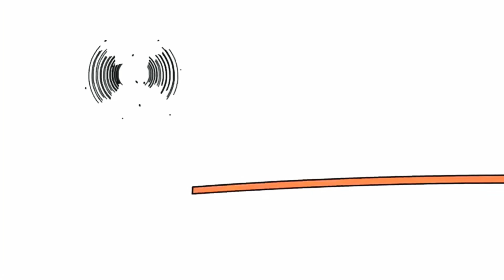October 19, 2019